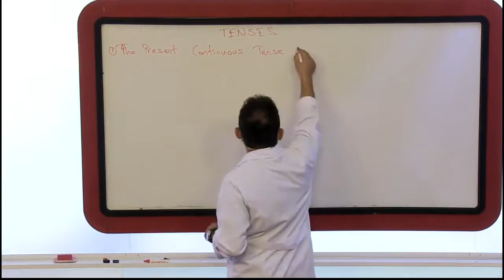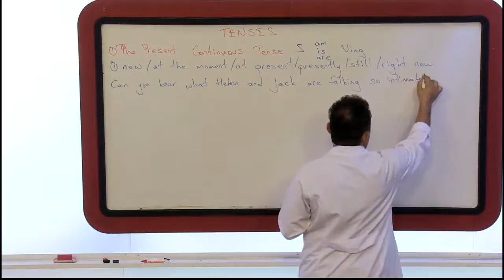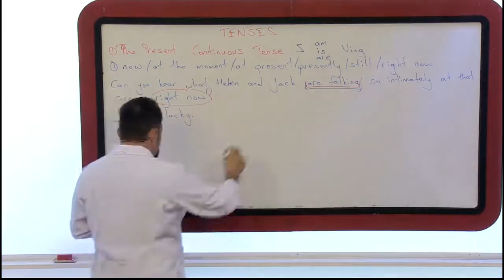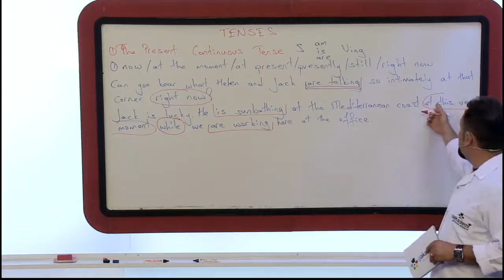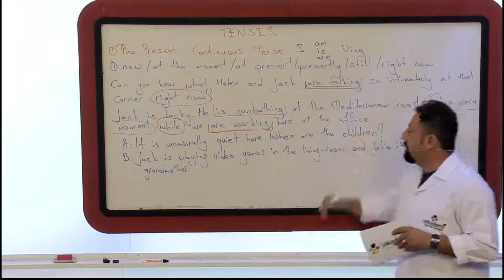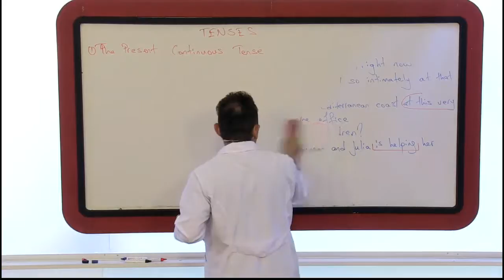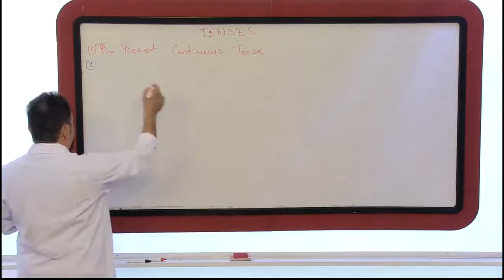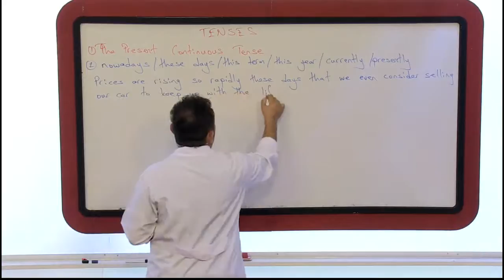Görüntülü Akademi Adan Zye YDS Eğitim Seti (Tenses)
Görüntülü Akademi Adan Zye YDS Eğitim Seti